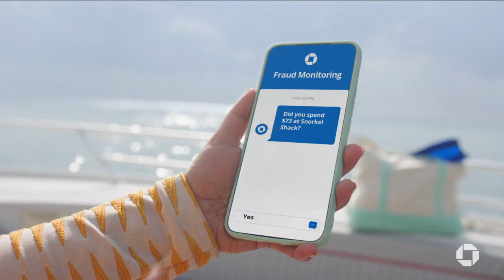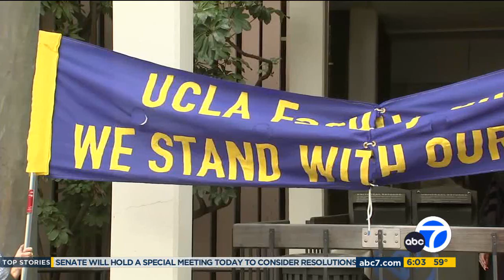KABC DT 05102024 0559